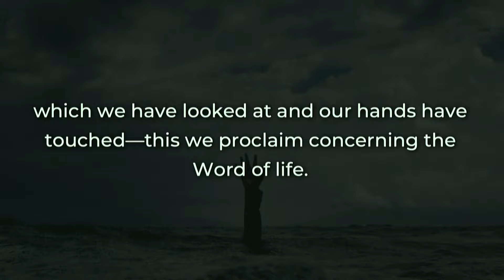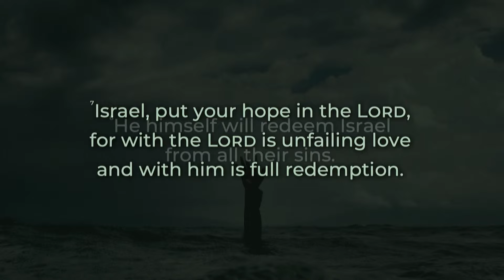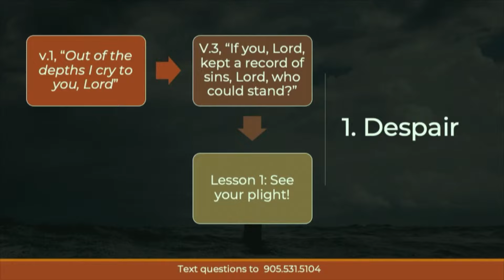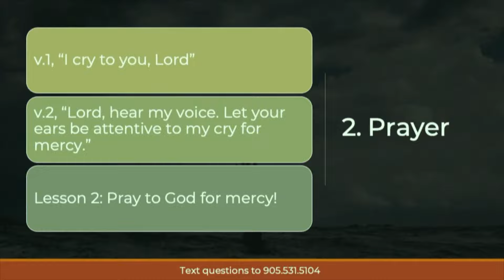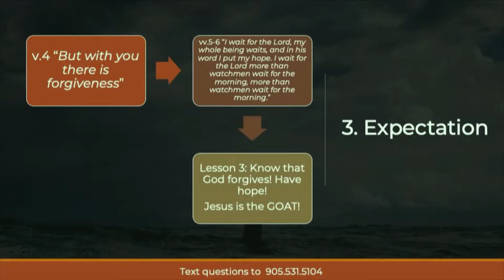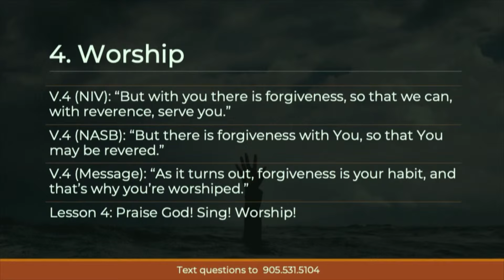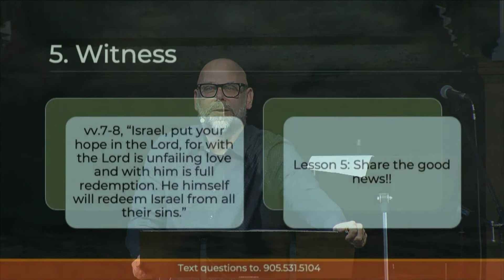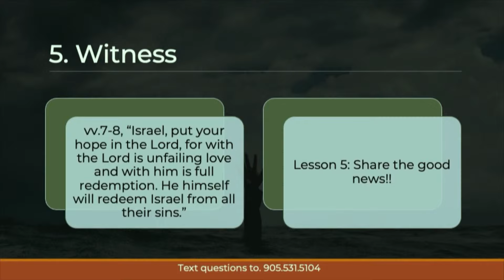(Sermon) How To Deal With Pain in Despair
This sermon based on Psalm 130 teaches how a Christian should deal with Despair. This is part of the How to Deal With Pain teaching series. This sermon was preached by Pastor Bill on November 13, 2022 at Blessings Christian Church in Hamilton, Ontario.